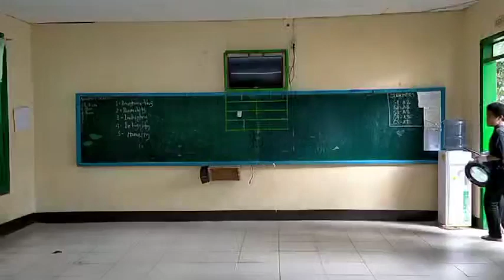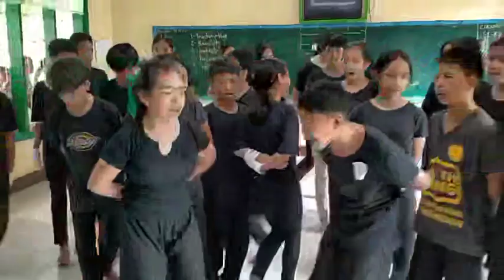28 November 2023